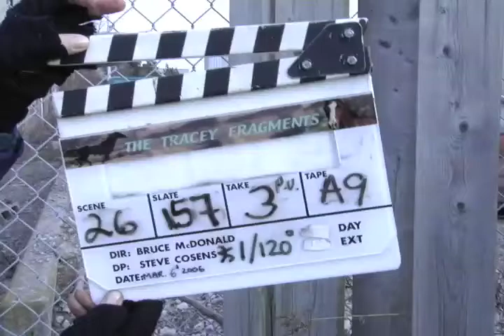Tracey: Re-Fragmented: Scene: 26, Slate: 157, Take: 3.